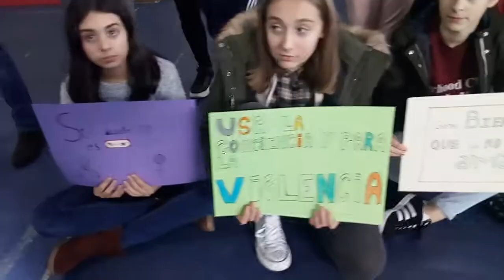Acto contra la violencia de género en el CPI A Picota 23 de noviembre 2018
Todo o alumnado do CPI A Picota de Mazaricos conmemorou o día da violencia de xénero cunha actividade conxunta no ximnasio: expoñendo unha pancarta, uns lemas, lectura de poemas, un minuto de silencio e a exposición de mans brancas.